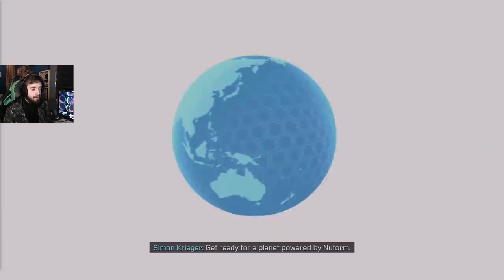Spider-Man: Miles Morales - Opening Scene (ده‌ستپێکا یاریێ) Part​-1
KK Gaming
Karzan Hisham
Spider-Man Miles Morales Opening Scene Part-1